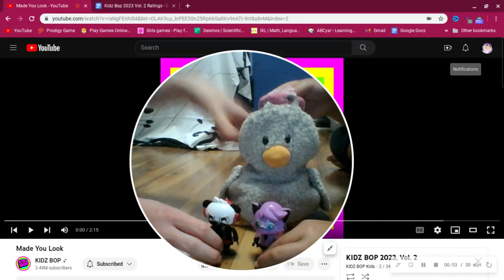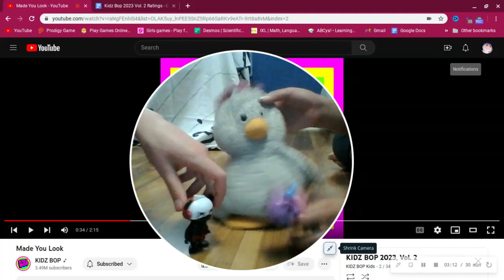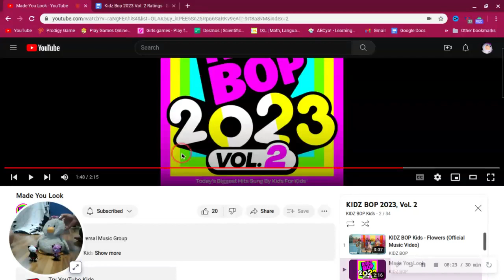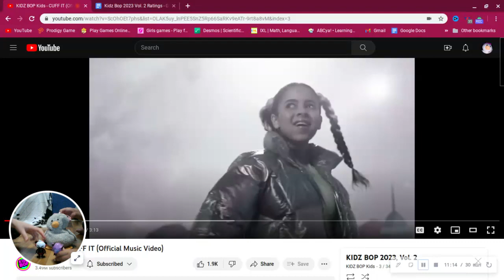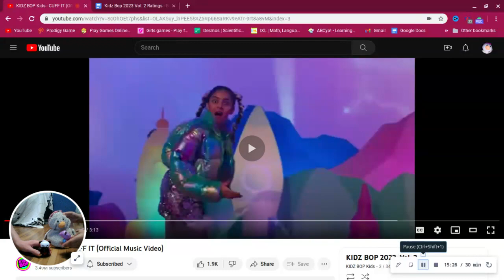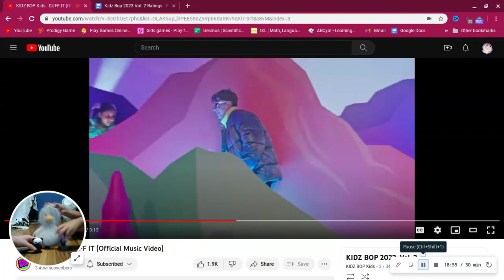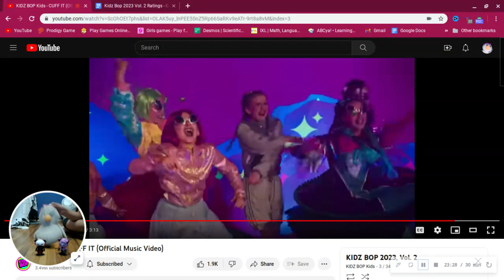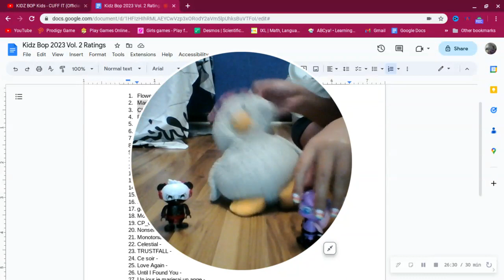Quack Reacts to KIdz Bop 2023 Vol.2 Pt.1! (Ft. Combo Panda & Alpha Lexa)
Hi quack pack its me quack! And today me and my friends are reacting to the new kidz bop album that dropped!